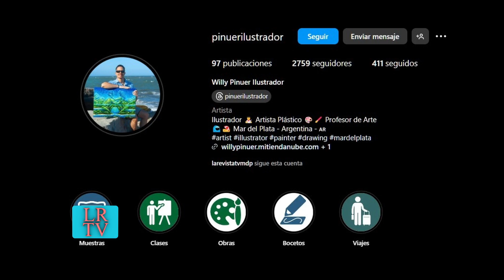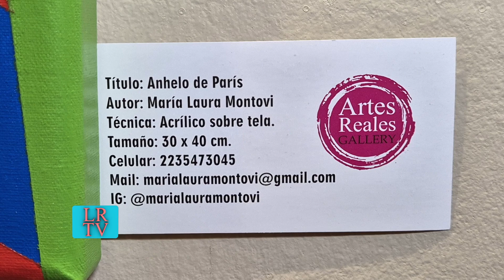International Art Exhibition Mar del Plata – París 2024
Mas de 50 artistas exponiendo junto a Artes Reales Gallery en el Hotel Foeva, Mar del Plata, donde un Ganador expondrá su obra en el Carrousel del Louvre,Paris ,junto a Artes Reales Gallery.